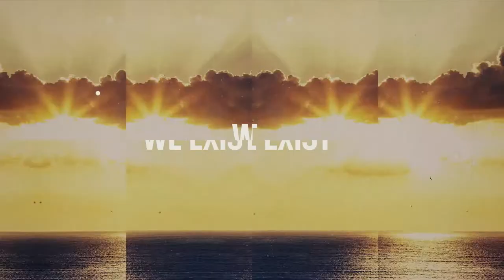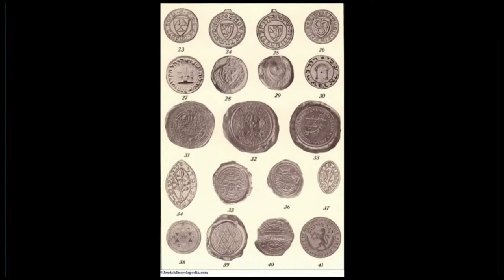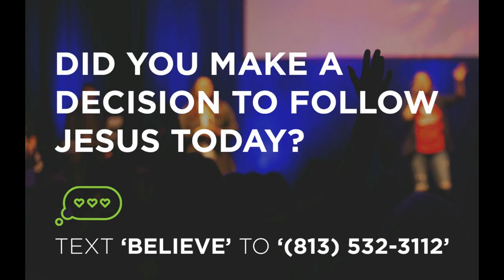Wedding Day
Summer at Bay Chapel | Part 3
June 12 | Crysti Porter

We all want to be ready when Jesus returns!

In the message " Wedding Day" Crysti Porter painted a vivid picture of the ancient traditions of the Jewish wedding ceremony and the correlation to our relationship with Jesus as His bride.

Bay Chapel exists to help people Find God and Find Life through a relationship with Jesus Christ.

To support this ministry and help us continue to reach people all around the world